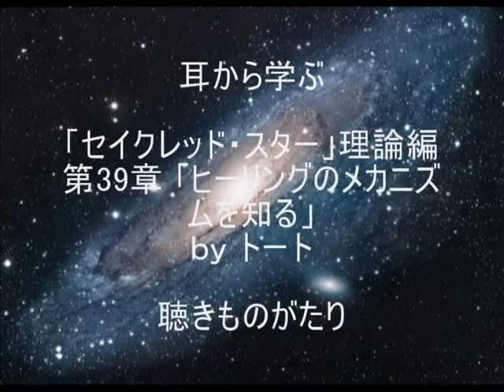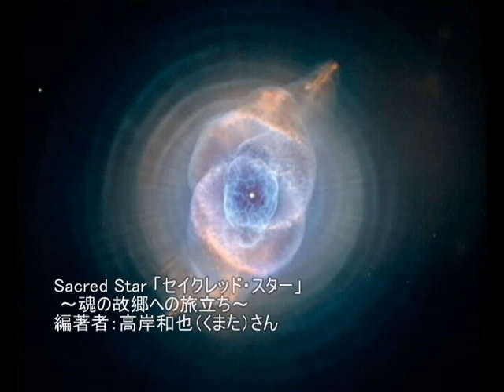耳から学ぶ 「セイクレッド・スター」理論編 第39章「ヒーリングのメカニズムを知る」－聴きものがたり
参照サイト：Sacred Star 「セイクレッド・スター」 ～魂の故郷への旅立ち～
編著者：高岸和也（くまた）さん